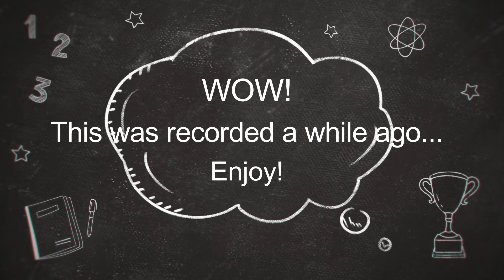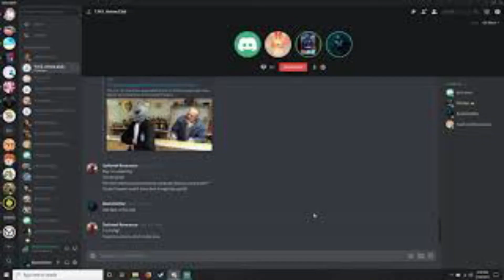Talk no Jutsu: Quarantine Edition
We ramble on about how terrible our lives are. AKA the pinnacle of first world problems in pandemics. Just a personal discussion to open off the new season.